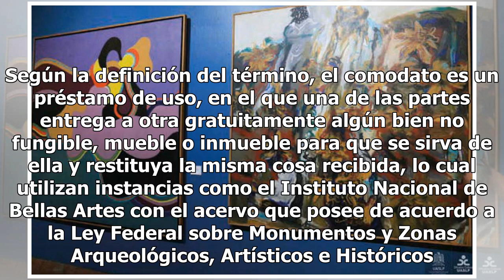Funcionarios pueden presumir obras de arte en sus oficinas, aquí te explicamos por qué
Detrás de las exhibiciones de las obras de arte en oficinas gubernamentales existen convenios y figuras jurídicas que permiten a los recintos mostrar las obras de los artistas, ya sea fallecidos o contemporáneos mediante el comodato o la consignación, como lo hacen las galerías de arte particulares.